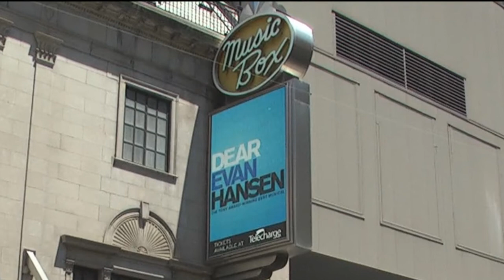Music Box Theatre On Broadway, New York City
Music Box Theater On Broadway, New York City. The Music Box Theatre is a Broadway theatre located at 239 West 45th Street (George Abbott Way) in Midtown Manhattan, NY. the intimate Music Box was designed by architect C. Howard Crane and constructed by composer Irving Berlin and producer Sam H. Harris specifically to house Berlin's famed Music Box Revues. It opened in 1921 and hosted a new musical production every year until 1925, when it presented its first play, Cradle Snatchers, starring Humphrey Bogart.